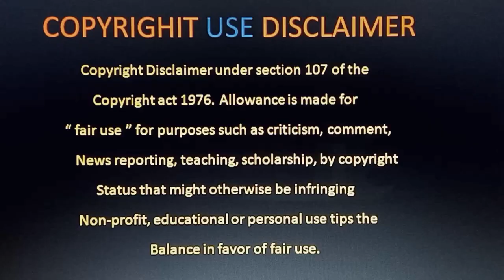Appan Movie Review Telugu